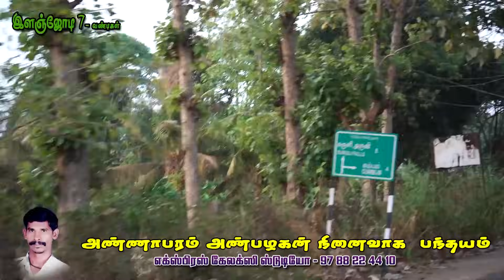26.04.2024 கம்பம் -இளஞ்சோடி பயிற்சி பந்தயம் | Express Galaxy HD | Reklarace2024.